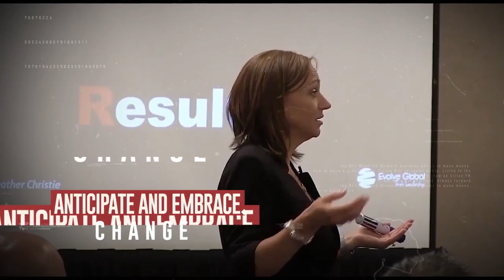Evolve to Win: Overcoming Obstacles with Mindset: Ryan Vesce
Ryan Vesce, American professional ice hockey player and entrepreneur, joins us for this episode of Evolve to Win show. Ryan has lived, worked, and achieved noteworthy success in the best hockey leagues throughout the 7 different countries for the past fourteen years. In 2006 Ryan co-founded the clothing company Salmon Cove with his Cornell roommate. Within three years, Salmon Cove apparel was sold in more than 100 stores in the United States. During his time with the company, Ryan led and developed all facets of the company, including design, manufacturing, marketing, branding, sales, and product launches. We chat with Ryan about his technique for mentally preparing himself on and off the ice.